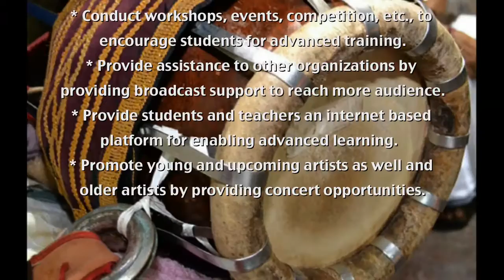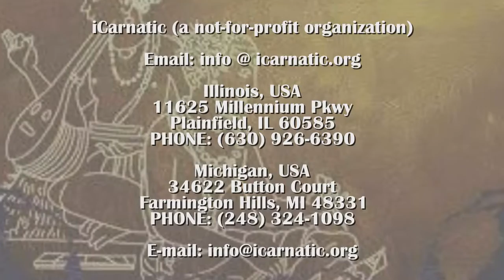ICARNATIC: 3RD ANNUAL MUSIC & DANCE FESTIVAL: AMRITHA VENKAT: PRAYER: "VATHAPI"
ICARNATIC PRESENTS
3RD ANNUAL MUSIC &DANCE FESTIVAL
(AUGUST 13 & 14, 2016)
NAPERVILLE, ILLINOIS

AMRITHA VENKAT IN CONCERT
"VATHAPI"
VOCAL: AMRITHA VENKAT (IL)
VIOLIN: KARTHIK IYER (IL)
MRIDANGAM: NIKHIL SATHYANATHAN (IL)